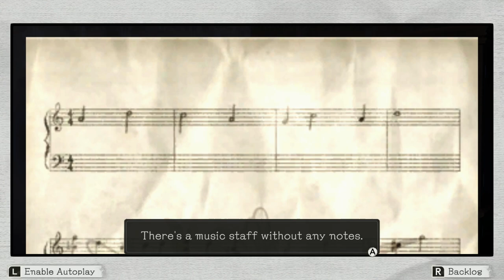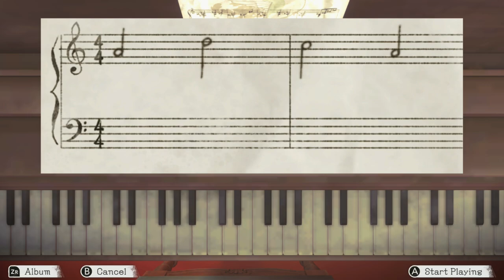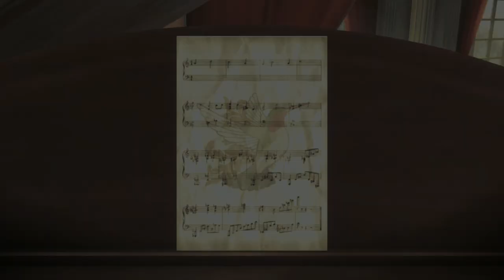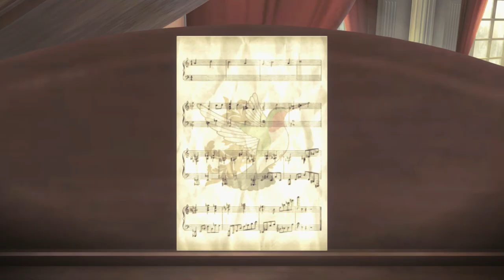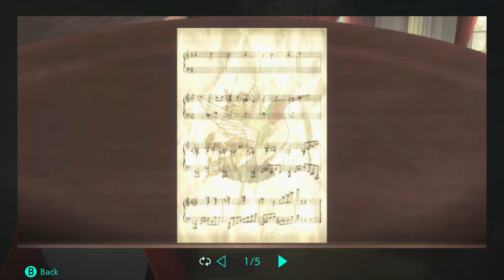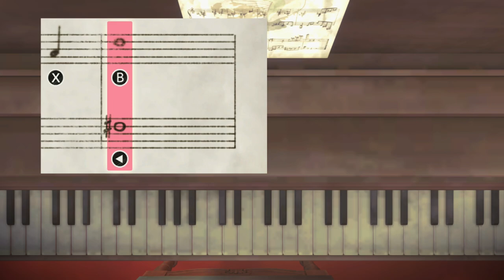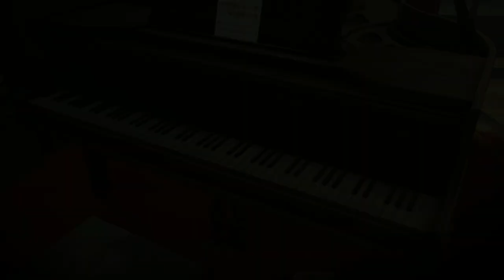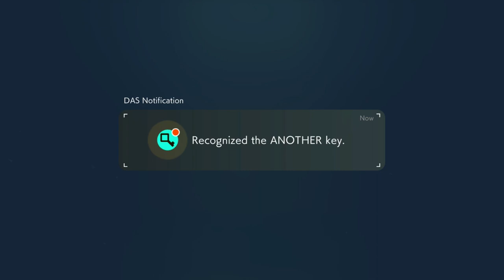Tabi plays games: Another Code: Recollection - Two Memories (Part 3)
Getting to near the end of Chapter 2.  There is a big surprise at the start of Chapter 3, but something tells me there's more to it than meets the eye.

Please use the "auto-generated" captions (Subtitle/English 2).  You can change in the Settings.